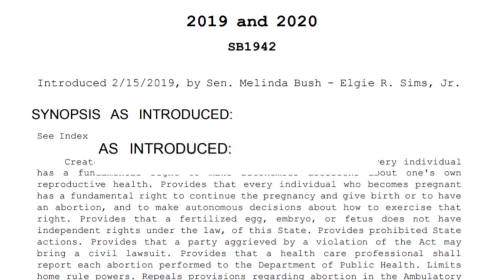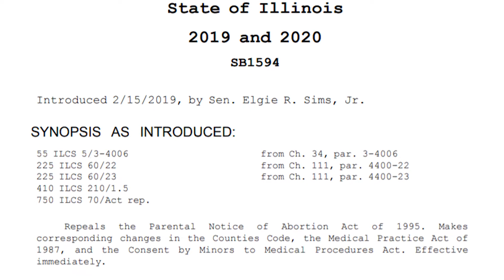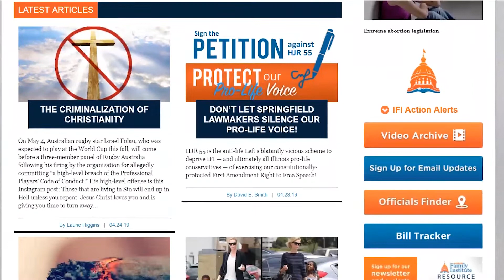Fighting For Those Who Cannot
Anti-baby lawmakers are using hate speech arguments in an effort to silence the Illinois Family Institute's opposition to extreme pro-abortion legislation. But IFI, other life groups, and activists continue to fight for the rights of the unborn.